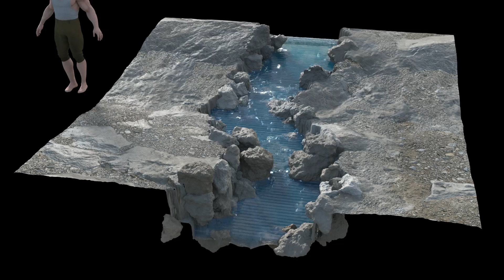Project River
I worked on a river-building project using my first flip simulation

The terrain was built using a height field and the stone gave noise to the spheres and instancing each point using the for-each node

The river work was difficult because it had a large capacity and had to deal with white water

water material(diffuse reflect refract) is very important

this houdini version is houdini 19.5 and l rendered by mantra if you want to render karma or any renderer please contact